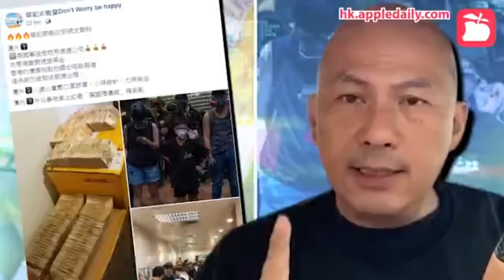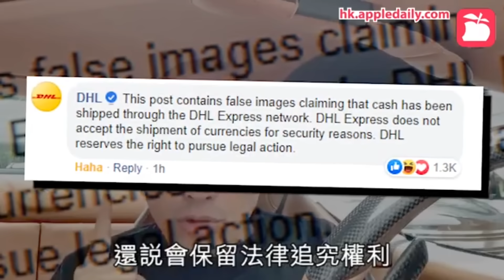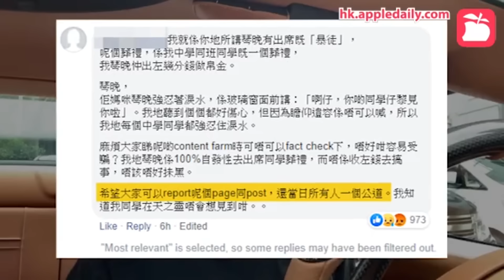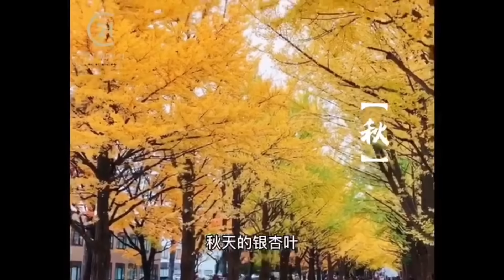華記9月3深夜報導：狗官放生黎智英恐嚇罪不成立，香港司法最黑暗日子，東方日報記者成為犧牲品雞蛋與高牆，傳媒大亨惡晒，法官仲惡過特首，落閘冇得上訴因為沖口而出，世界無奇不有法官居然幫犯人辯護第一次聽。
華記9月3深夜報導：狗官放生黎智英恐嚇罪不成立，香港司法最黑暗日子，東方日報記者成為犧牲品雞蛋與高牆，傳媒大亨惡晒，法官仲惡過特首，落閘冇得上訴因為沖口而出，世界無奇不有法官居然幫犯人辯護第一次聽，國安法底下香港究竟仲有冇王法？